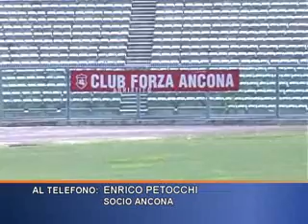PETOCCHI: LA MIA VERITA'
Le difficoltà economiche, la Serie B scivolata via, i vecchi e i nuovi personaggi che si affacciano sull'Ac Ancona. Enrico Petocchi a tutto campo in esclusiva su èTV. "Noi fare un passo indietro? Anche cinque. Il problema è che qui nessuno ne fa uno avanti...".